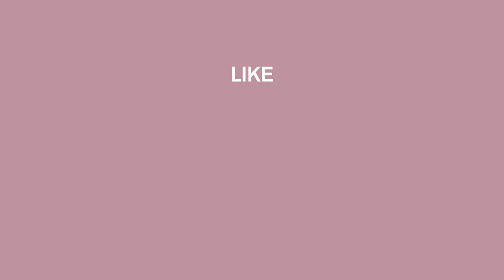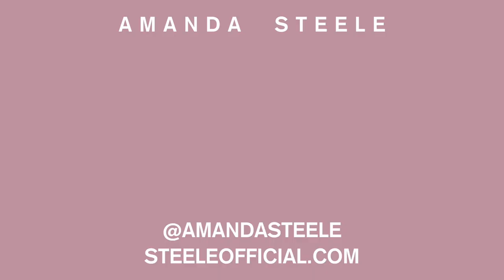Spilling Tea On The Fashion Industry ft. Derek Blasberg | Amanda Steele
Wanted to spill some tea for any aspiring business & fashion kids like myself. In this video I share some of my personal experiences in the fashion industry. A lot has changed since the makeupbymandy24 days and I want to keep you updated on the journey. This includes all the details on NYFW. Having a backseat chat with Youtube’s Head Of Fashion and Beauty, Derek Blasberg. Plus an update on my clothing line, Steele. I’ve recently gotten to meet so many amazing fashion influencers and youtubers and am happy to see favs like Naomi Campbell and Alexa Chung joining in. Thank you so much for sticking with me, as always leave a comment on what you’d like to see next!

Amanda Steele is a young fashion designer, actress & model. Amanda is best known for her beauty and fashion expertise given on Youtube. She's been making videos since 2010 and is just getting started building her empire.